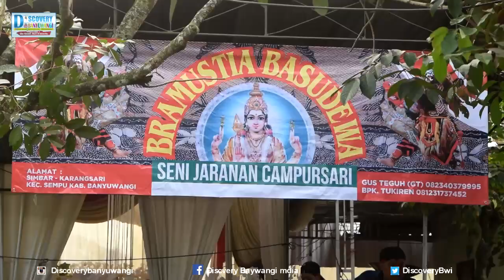Jaranan Bramustia Basudewa Garudo Sempu Banyuwangi Kuda Lumping